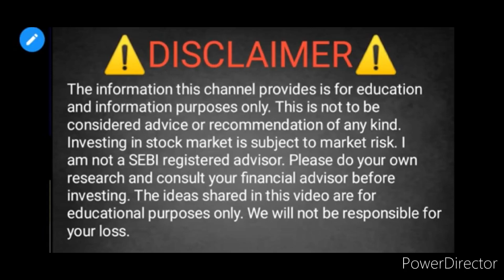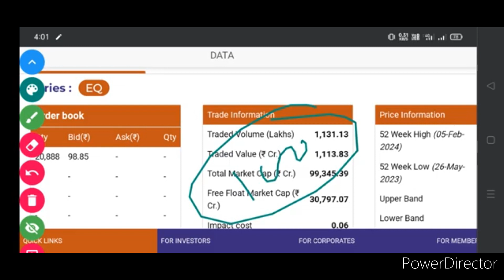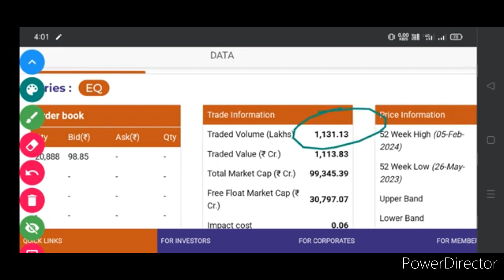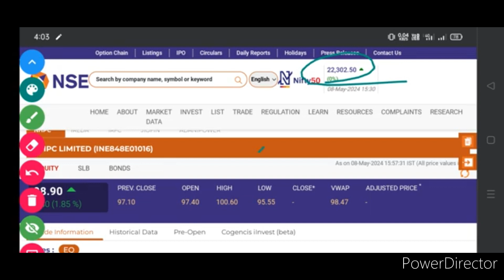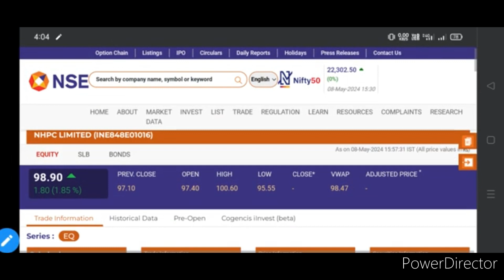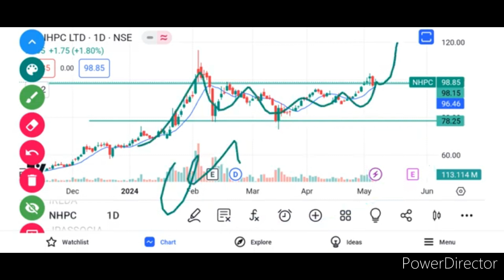NHPC share price Target 🎯. NHPC share news today. NHPC share latest news. NHPC share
NHPC SHARE LATEST UPDATE TODAY
NHPC SHARE BUYING LEVEL ANALYSIS
NHPC SHARE ORDER PRICE
NHPC SHARE PRICE TARGET FOR TOMORROW